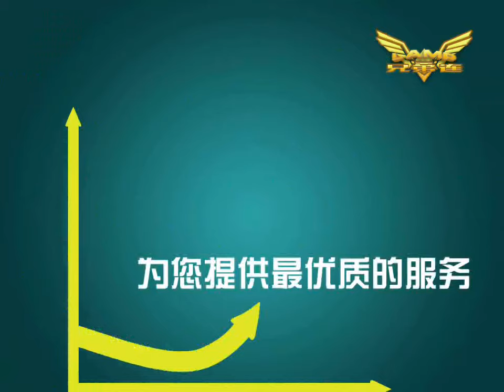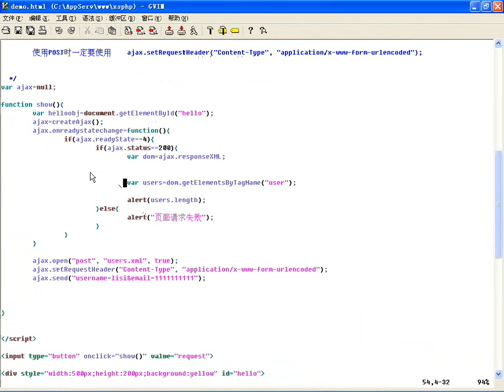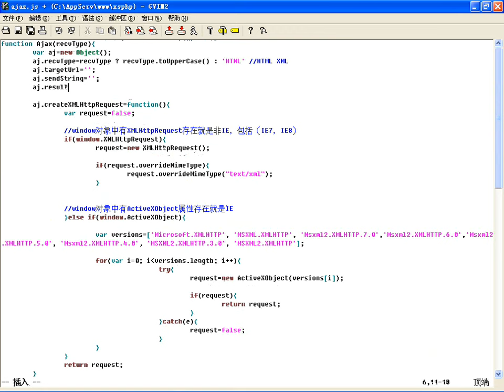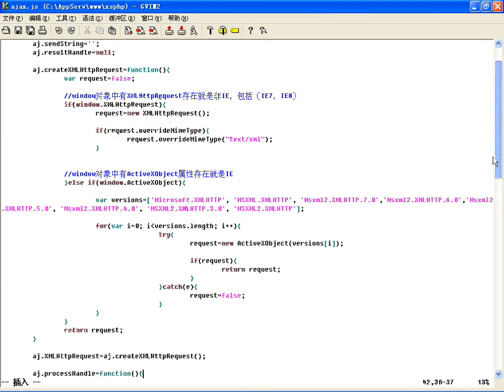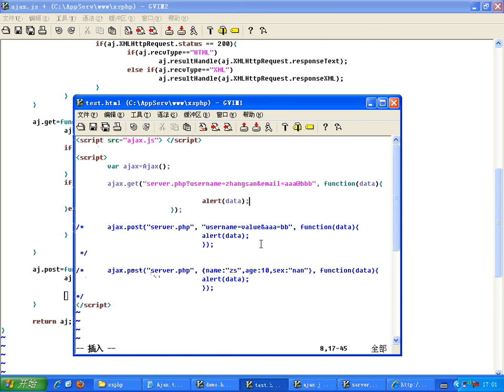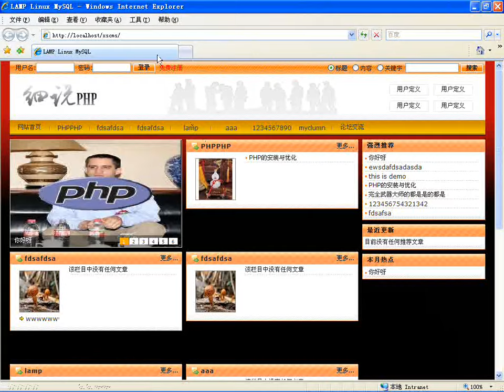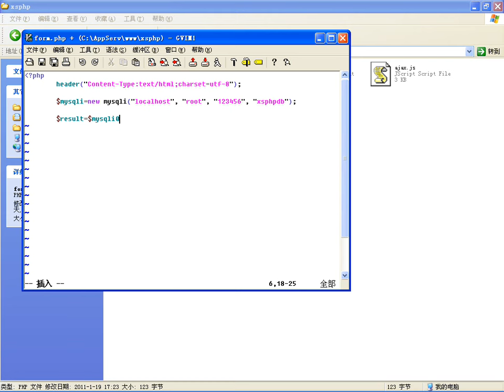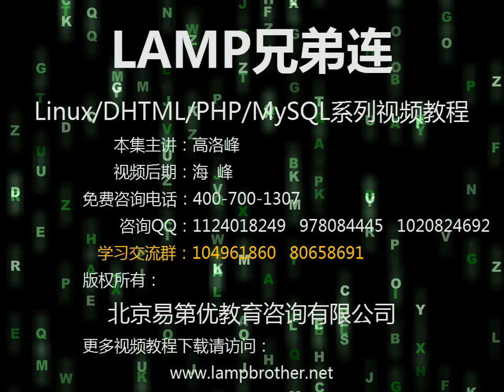自定义对象简化Ajax的操作